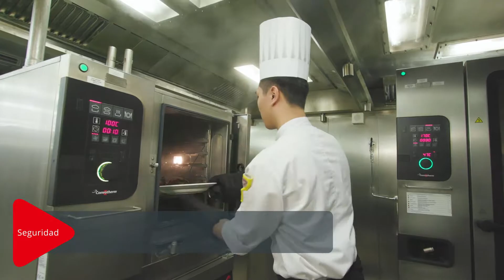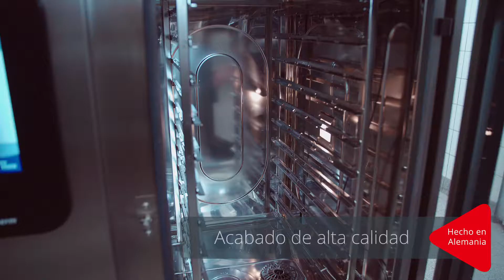Convotherm disappearing door spa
Sportello a scomparsa Scorre lungo una rotaia sul fianco quando è aperto. Ciò impedisce il contatto con una lastra calda e i passaggi restano liberi.